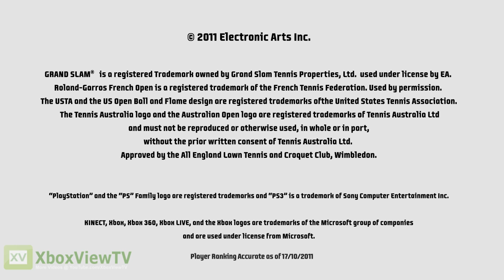Grand Slam Tennis 2 - Official Roster Reveal Trailer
Challenge more than 20 of the greatest players in tennis. Take on Borg, McEnroe and other legends in ESPN Grand Slam Classics matches, or challenge current stars including Djokovic, Nadal, Federer, Murray, Sharapova, the Williams sisters and more. Do you have what it takes to win at Wimbledon and experience the intensity of all four Grand Slam Tournaments? Available 2012 for Xbox 360 and PlayStation 3.

Grand Slam Tennis 2 which will be available worldwide in 2012 for Xbox 360 and PS3, with support for the PlayStation Move controller. Grand Slam Tennis 2 will feature all four Grand Slam championships and is the only game to feature Wimbledon. Players can experience the thrill of serving up aces on Wimbledon's prestigious Centre Court or hitting cross-court winners on the clay courts of the French Open. In addition, the game features a deep roster of elite past and present players.

Grand Slam Tennis 2
GENRE: Sports
RELEASE DATE(S):
+ US: 2012
+ EU: 2012
PLATFORM: Xbox 360
ALSO ON: PS3

PUBLISHER: Electronic Arts
DEVELOPER: Electronic Arts
ESRB: RP for Rating Pending